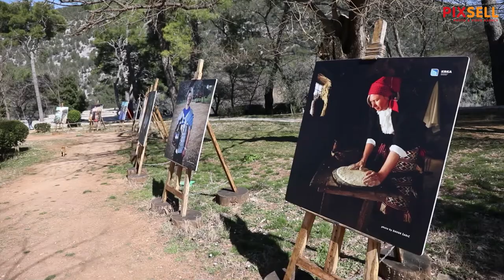Na carskom vidikovcu u NP Krka postavljena je izložba Žene s Krke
Na carskom vidikovcu u NP Krka postavljena je izložba Žene s Krke povodu svog 37. rođendana. Izložba je zamišljena kao svojevrsni poklon i posveta ljudima zahvaljujući kojima Park, osim svojih zaštićenih prirodnih vrijednosti, može ponuditi i autentični uvid u suživot čovjeka i prirode koji na ovom prostoru traje tisućljećima